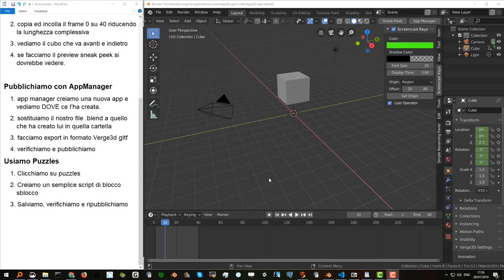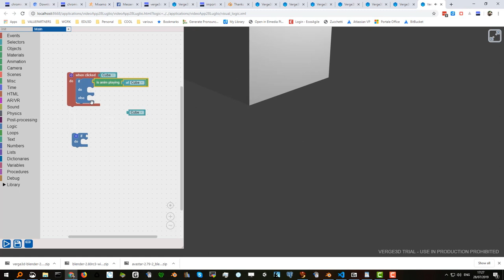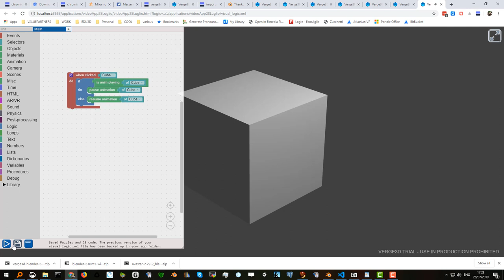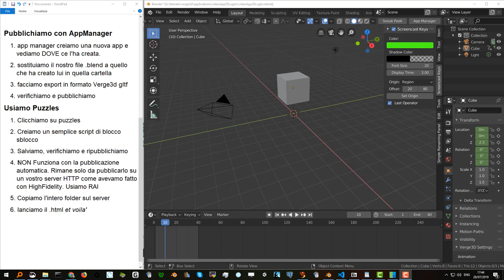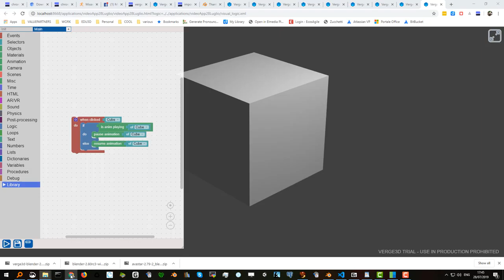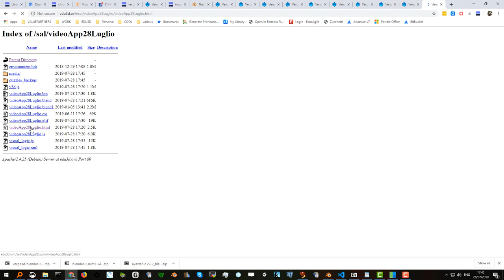Verge3d Parte4 Pubblicazione Puzzle su nostro server